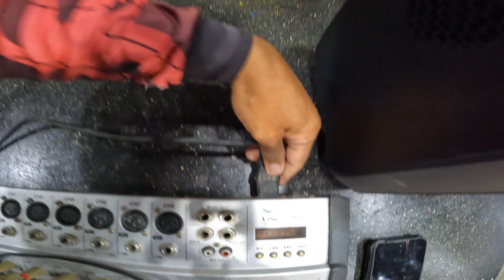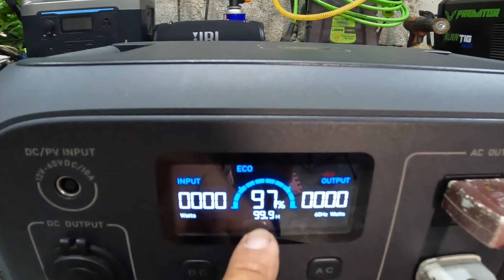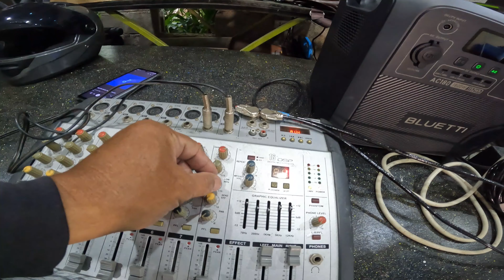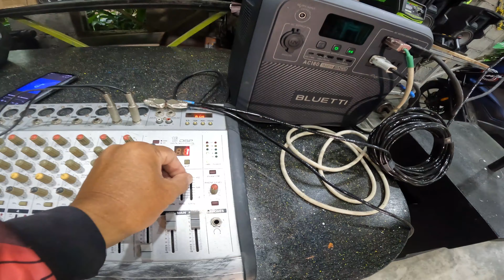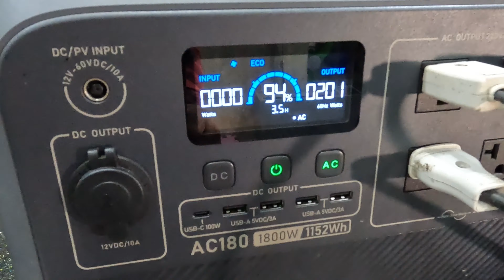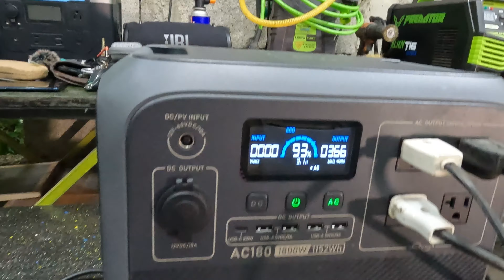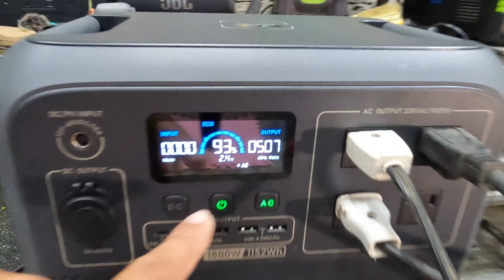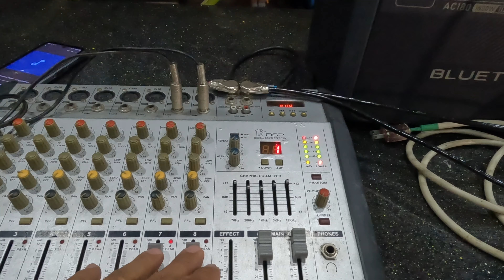BLUETTI AC180 kahit SOUND SYSTEM KAYA NIYA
update sa DIY powered line array at powered subwoofer natin kasi matagal ng hindi ko pinakita sa mga video ko mga lods